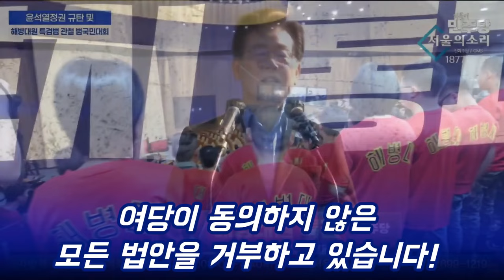길거리에서 함께 싸우겠습니다! [이재명]